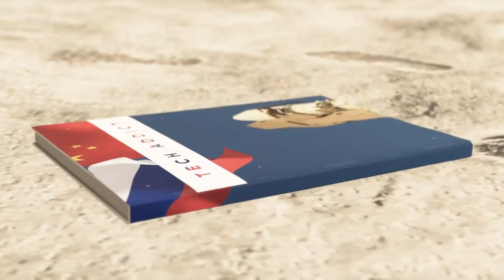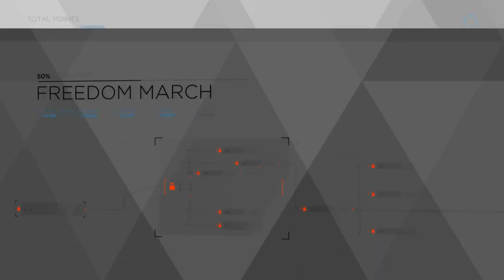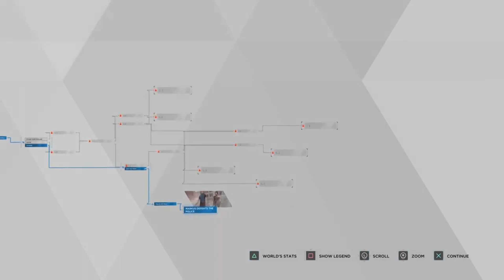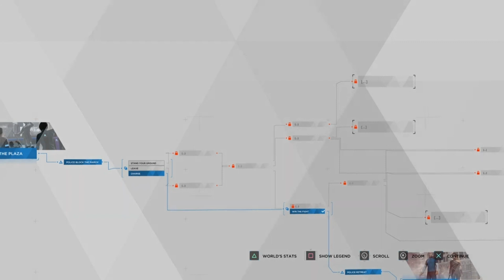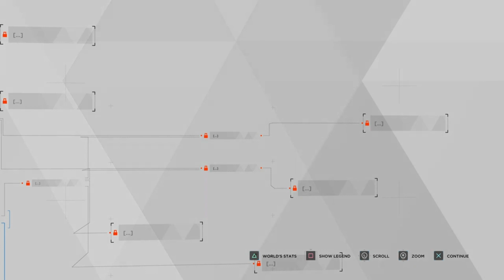Naomi Cheats And I Let Her